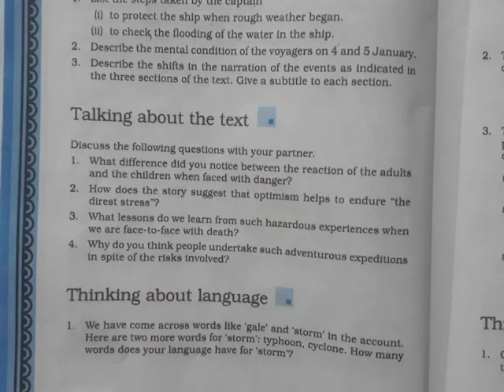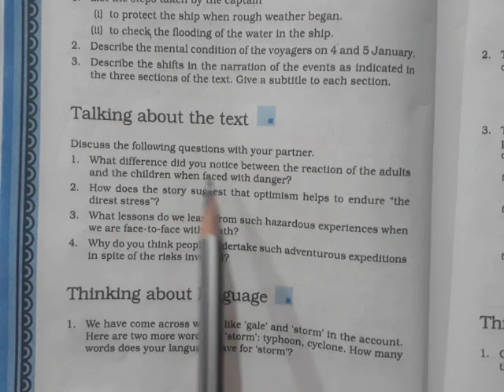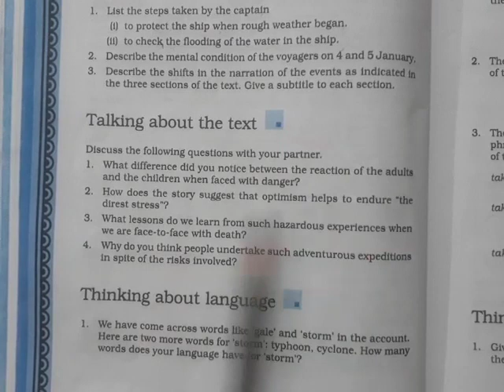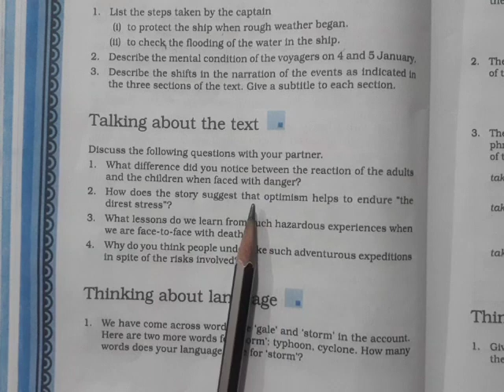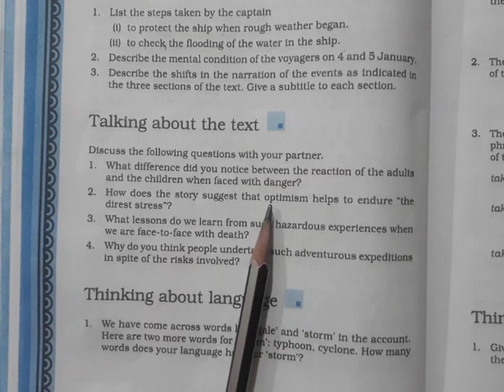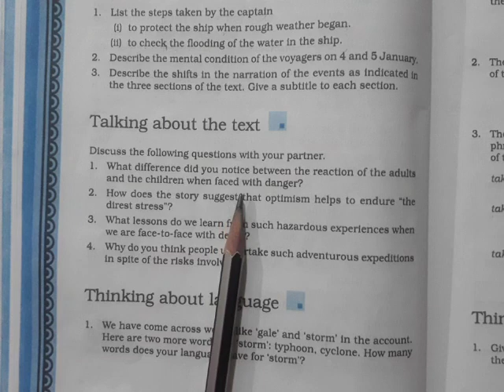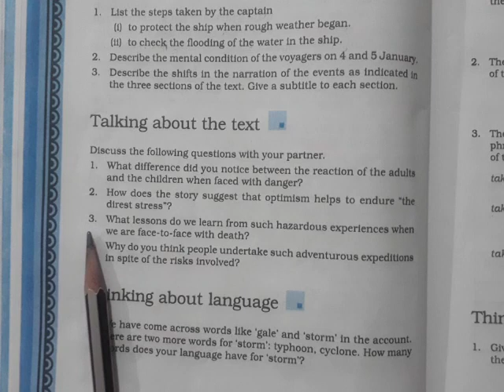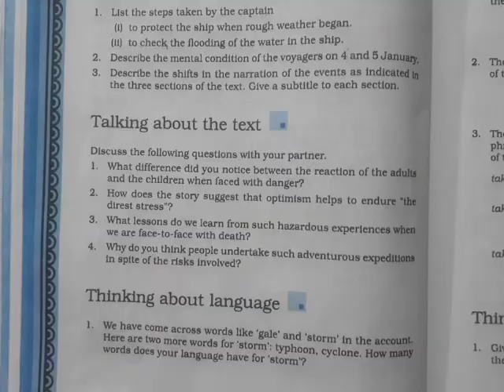We Are Not Afraid to Die... Exercise